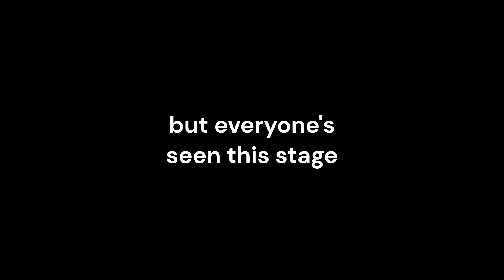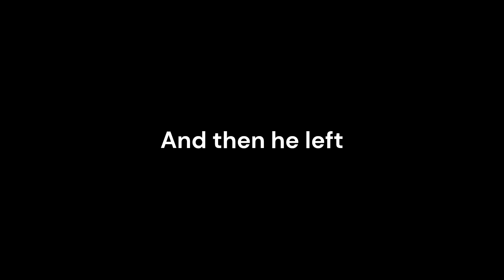Mario VS Luigi but I made it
Hour to record. 'bout a week to edit.
have fun